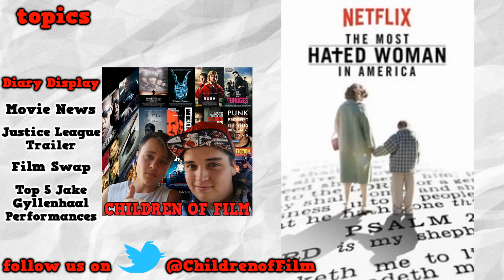Children of Film Podcast #13 - TOP 5 JAKE GYLLENHAAL PERFORMANCES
We are now on Twitter!

Welcome to the podcast! This week we finally get around to counting down the best performances of our favourite actor, Jakey G. He's been in the news this week, and Life is in theaters now.

TIME STAMPS:
Diary Display - 1:00
Movie News - 18:09
Justice League Trailer - 29:02
Film Swap (Paddington and We Need To Talk About Kevin) - 36:15
Top 5 Jake Gyllenhaal Performances - 45:08